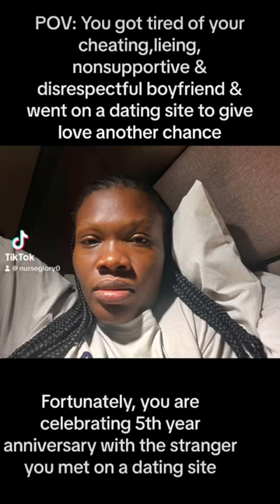When you refused to give up on love and went on a dating site 🥰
POV: you’re celebrating 5th year marriage anniversary with the man you met on a dating site and you guys never dated 🥹💍❤️